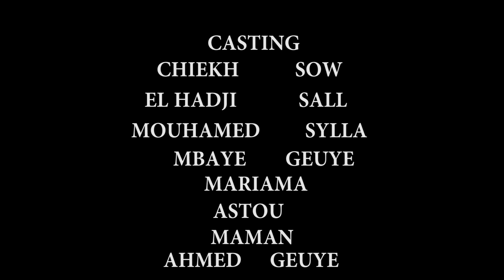Série - Sabele - Episode - 08 - Saison - 1